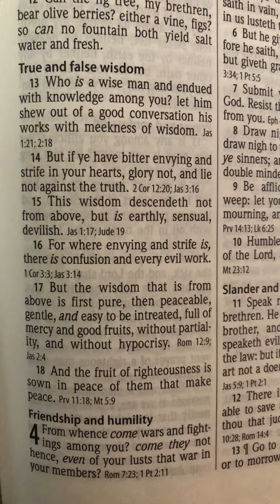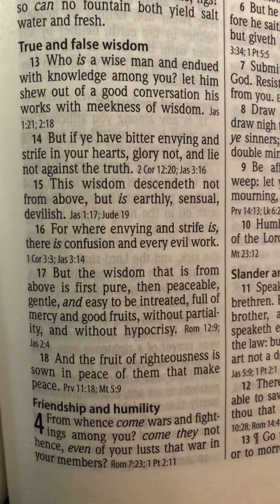Spread Peace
James chapter 3 vs 13-18